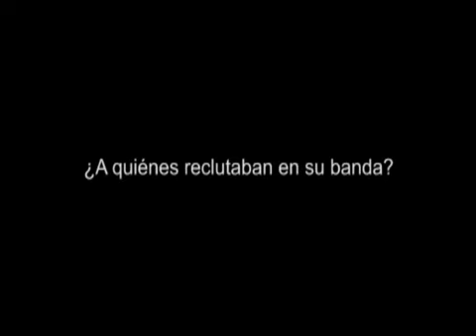La banda de Los Rojas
Entrevista de VerdadAbierta.com con Adán 'El Negro' Rojas, ex jefe paramilitar de la Sierra Nevada de Santa Marta  (3/7)